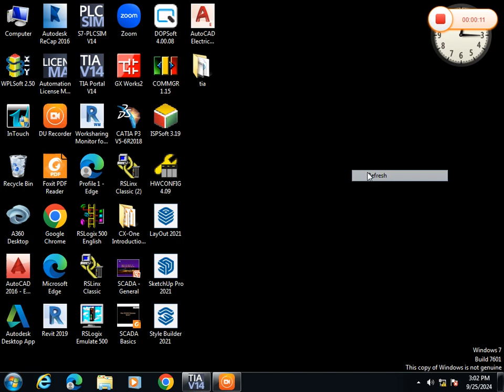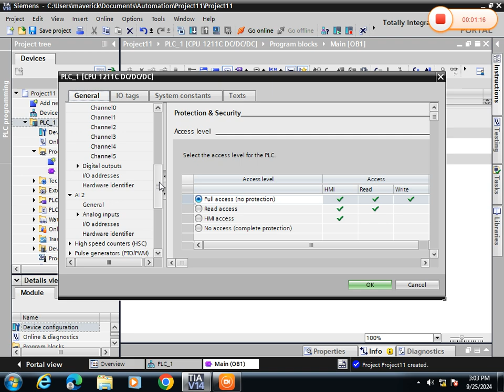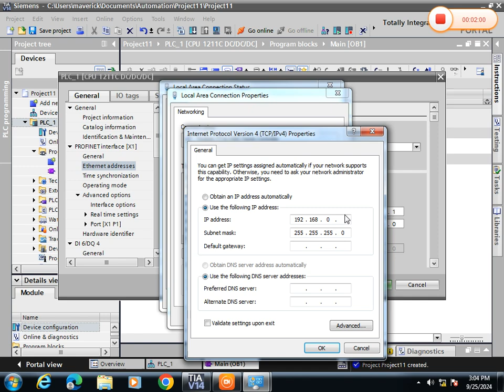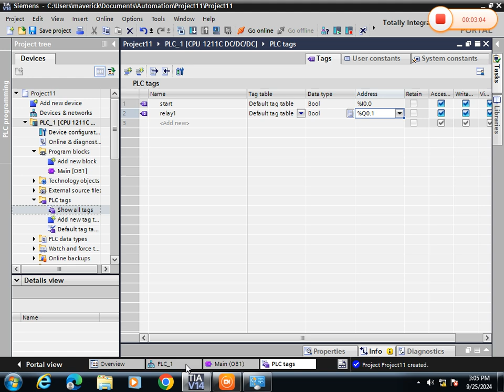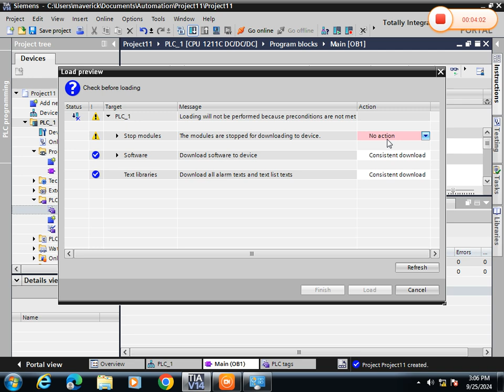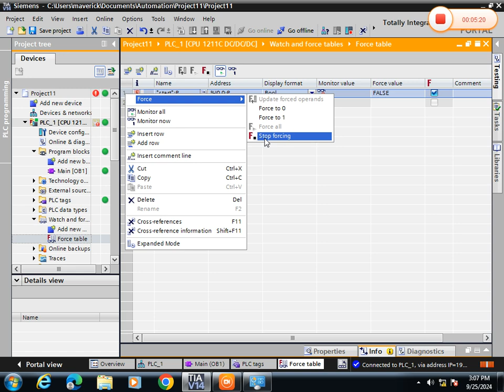L#8- COMMUNICATION of S71200 PLC using TIA PORTAL siemens - # S7-1200 TIA PORTAL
In this Video we will discuss in details about the S71200 PLC hardware communication using TIA Portal